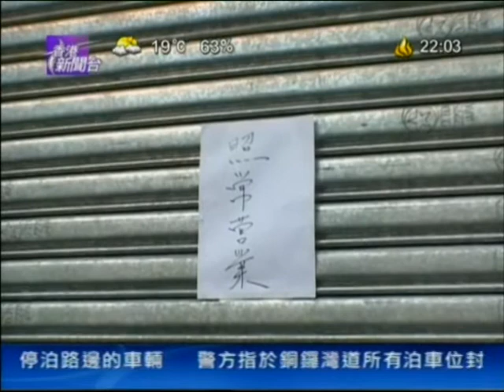[新聞](2005-12-14)反世貿大遊行和平結束(第三段)